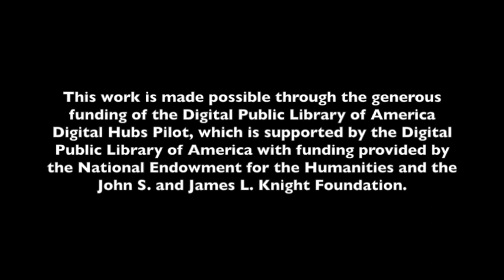Fartun Abdi: Immigrant Stories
Fartun talks about a fire in the refugee camp where she lived as a six year old.

immigrantstories.umn.edu